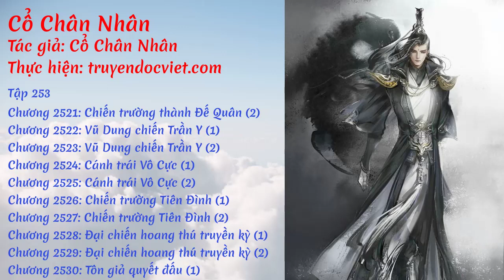Cổ Chân Nhân - Tập 253: Chiến trường thành Đế Quân | Thư viện sách nói miễn phí | truyendocviet.com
Cổ Chân Nhân - Tập 253: Chiến trường thành Đế Quân
Tác giả: Cổ Chân Nhân

CHÚ Ý: Khi truy cập website truyendocviet.com nghe phiên bản AUDIO trên điện thoại bạn có thể nghe cả khi khóa màn hình.

Danh sách
Chương 2521: Chiến trường thành Đế Quân (2)
Chương 2522: Vũ Dung chiến Trần Y (1)
Chương 2523: Vũ Dung chiến Trần Y (2)
Chương 2524: Cánh trái Vô Cực (1)
Chương 2525: Cánh trái Vô Cực (2)
Chương 2526: Chiến trường Tiên Đình (1)
Chương 2527: Chiến trường Tiên Đình (2)
Chương 2528: Đại chiến hoang thú truyền kỳ (1)
Chương 2529: Đại chiến hoang thú truyền kỳ (2)
Chương 2530: Tôn giả quyết đấu (1)

Nếu có bất kỳ yêu cầu hoặc góp ý về nội dung truyện, các bạn hãy cho mình biết ở dưới bình luận🥰